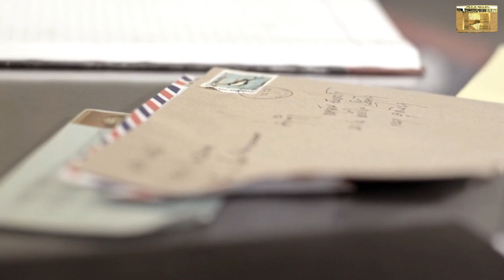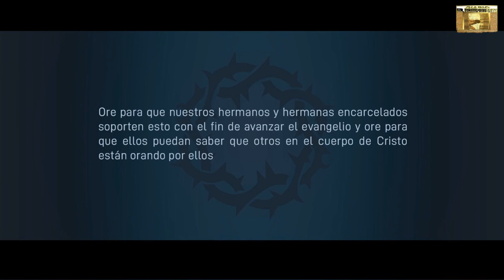Fe Heroica 1: La historia de Bounchan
Boun venció el encarcelamiento y el aislamiento para recibir esperanza a través de la Palabra de Dios y el aliento de otros cristianos.

ACERCA DE LAOS:
La mayoría de la gente de Laos se considera budista mezclada con prácticas tribales. El gobierno de Laos permite que las iglesias existan, pero el gobierno comunista y los monjes budistas persiguen a los cristianos de manera activa. La pobreza, la falta de infraestructura y el terreno montañoso hacen que la evangelización sea todo un desafío.

PASAJE: Hebreos 13:3
“Acordaos de los presos, como si estuvierais presos juntamente con ellos; y de los maltratados, como que también vosotros mismos estáis en el cuerpo”.

ORACIÓN
Oren por que nuestros hermanos perseguidos que están en prisión resistan por el bien del avance del evangelio.

Fuente: La Voz de los Mártires
Diario El Rompimiento
Febrero  2024